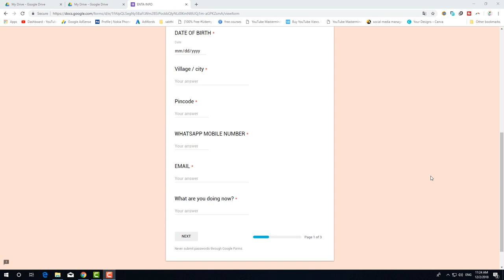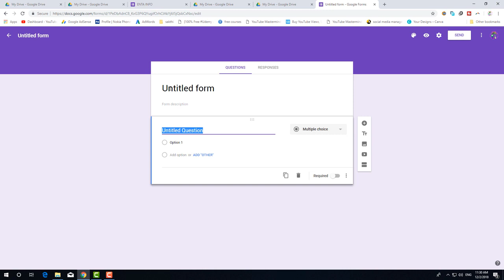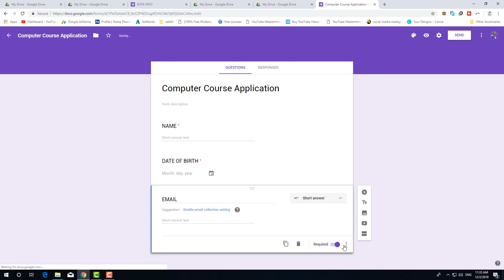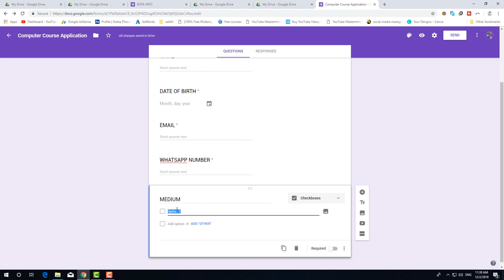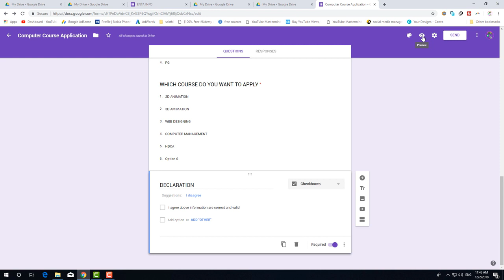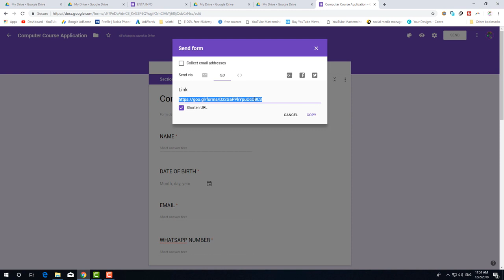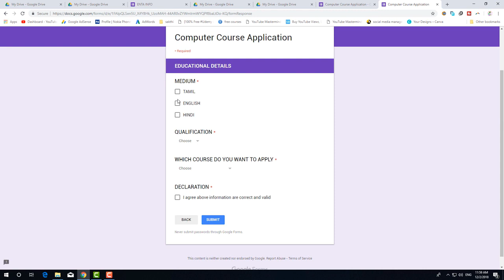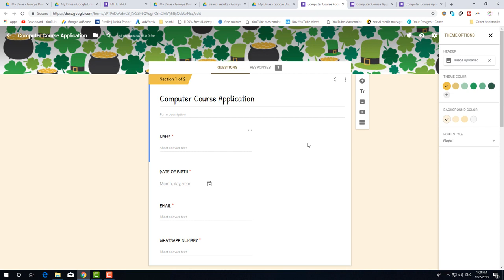SECRET OF Google form A Z Full Tutorial in Tamil